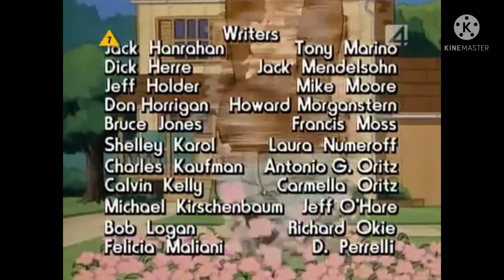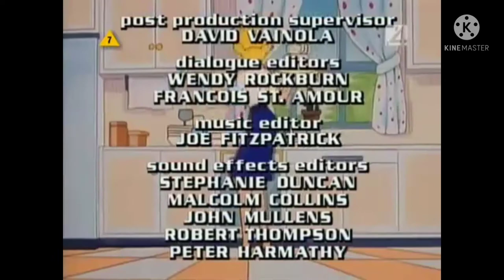Dennis The Menace (1986-1988) Credits (Polish) (All Versions & TV Airings)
This Is The All Versions & TV Airings From Polish Credits of:
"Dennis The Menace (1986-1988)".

Heres The List From All Versions & TV Airings:

0:00
Both Versions From TV 4 Airings

1:30
Top Kids HD Airing (With Alternative Image) (In HD 1080p)

And Thats All.

Polish Title:
Dennis rozrabiaka

Made & Edited By:
KineMaster

No Copyright
Infringement Intended.

Credit To
WildBrian, DiC Entertainment, Cookie Jar Entertainment, Fox Kids, & Saban International.